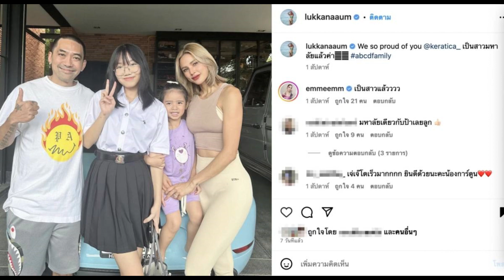“บอล กฤษณะ” สุดภาคภูมิใจ หลังลูกสาวคนโต ใส่ชุดนักศึกษา หลังสอบติด ม.ดัง